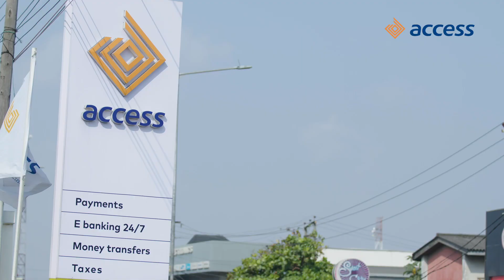ROAD TO CHRISTMAS- EPISODE 2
The season is upon us!

It’s only a few days to Christmas and we are loving the feeling. Join us as we share the Christmas love on the Streets of Lagos.